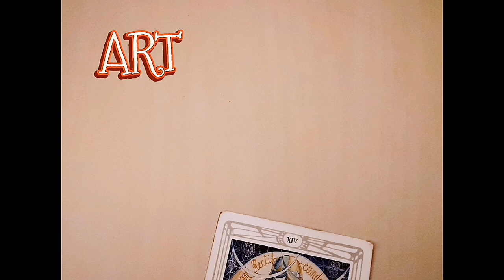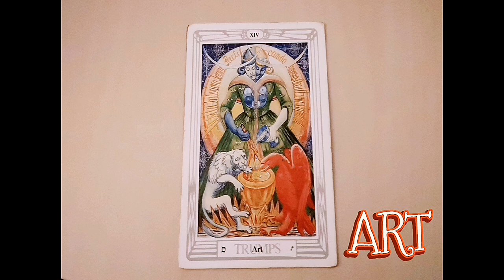ART.♐︎ 🜂🜄💎🜖 🎨 THOTH TAROT card.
Atu XIV — Art
ס : Solve, coagula! By V.I.T.R.I.O.L. shewn,
The Tincture, the Elixir, and the Stone.

Zodiac: Sagittarius
Element: Fire
Number: 14 as two times the 7, adjustment of destiny

0:00 Art, Alchemy
2:09 drive
2:13 light
2:24 shadow
2:35 reversed
2:44 keywords
3:00 advice
3:25 question
3:34 suggestion
3:45 revelation and affirmation

93